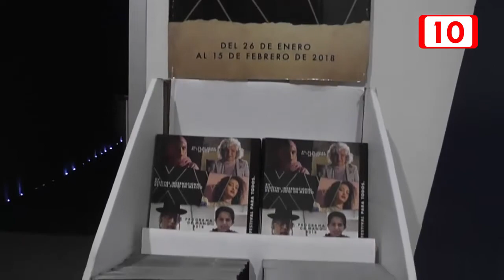111079 Llega a Mérida XV Festival Internacional de Cine Judío